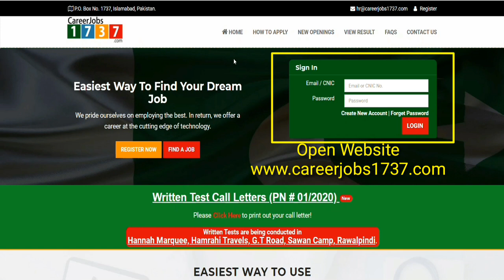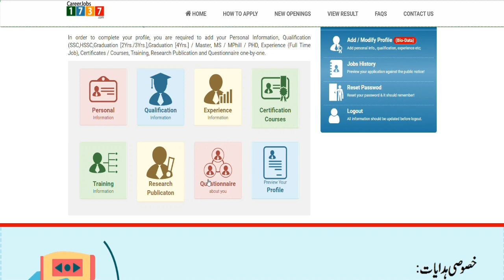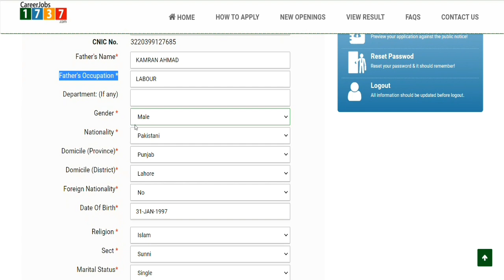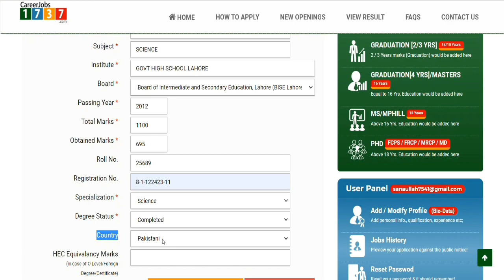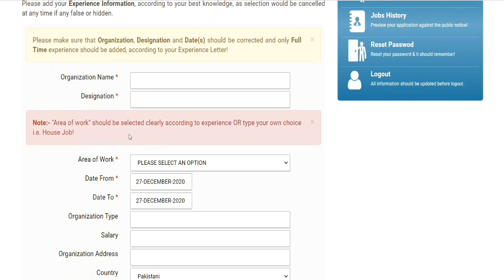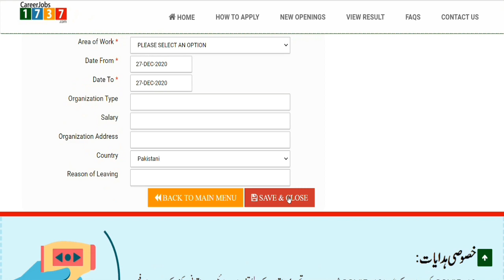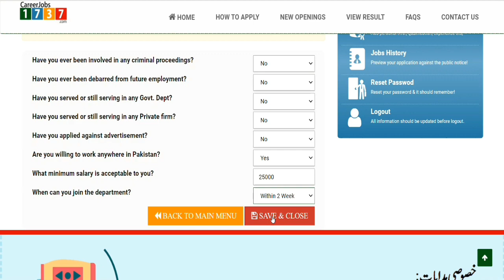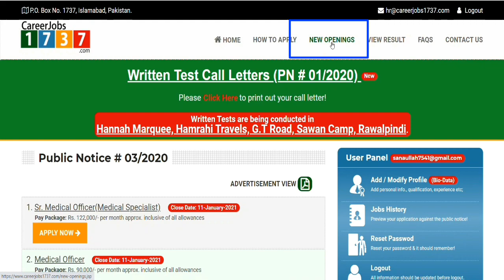How to Online Apply Careerjobs1737 PAEC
In this video you will know that how to apply careerjobs1737 for the job of atomic energy PAEC NESCOM.
NESCOM Online Apply
Careerjobs1737 online apply
PAEC 2021 Online Apply
Atomic Energy 1737 Online Apply.
Easy Method to Online Apply in careerjobs1737 PAEC.
After the watch this complete video InshAllah you will be able to apply online in Careerjobs1737 PAEC.